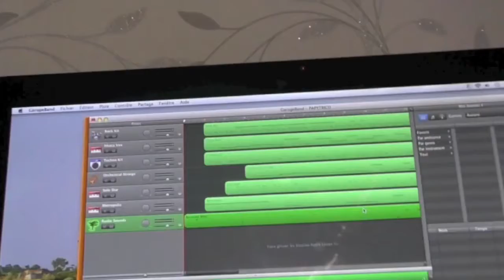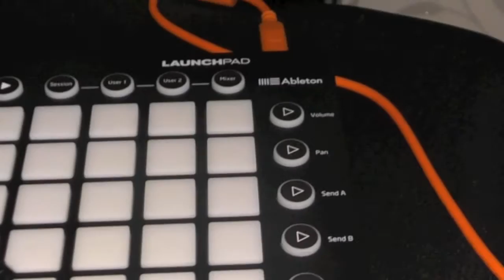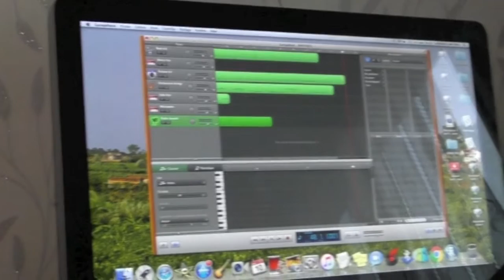SON LAUNCHPAD AVEC GARAGE BAND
ATTENTION LE SON EST TRES ETRANGE
ESSAYT